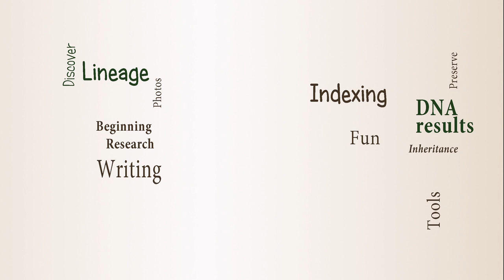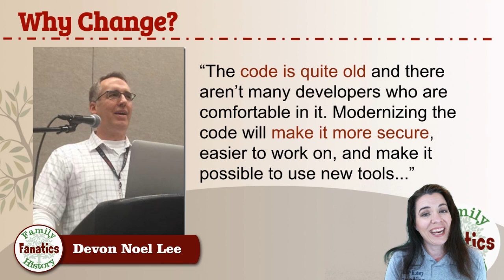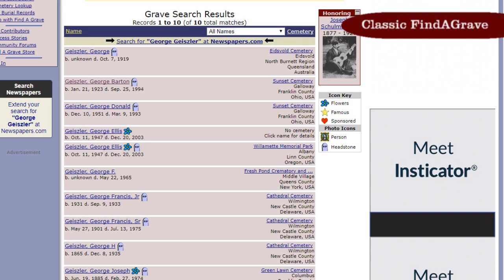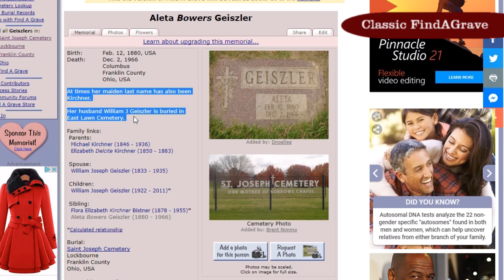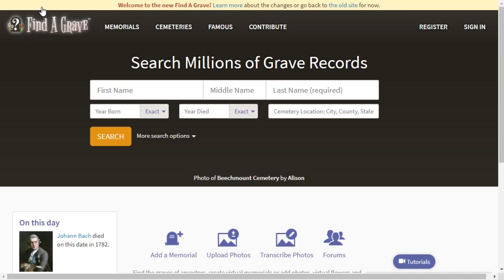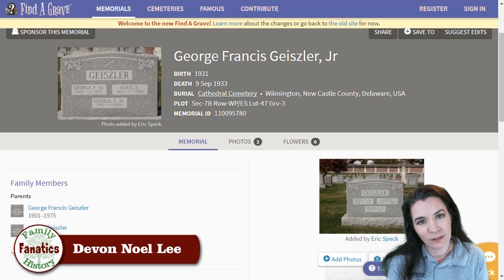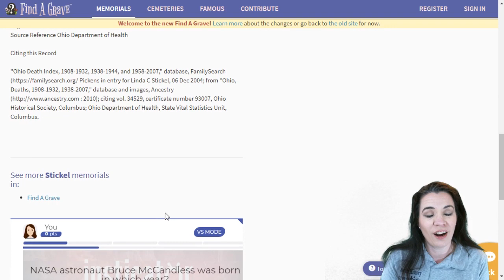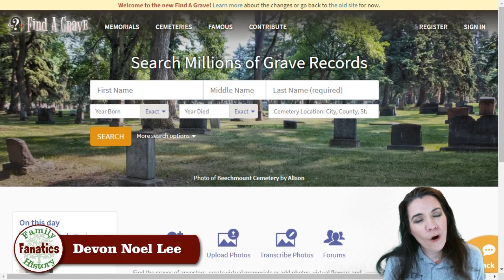Find A Grave Website Design - What is so bad?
Have you used Find A Grave? It's a great genealogical website, but thousands of complaints have been logged about "Hating the New Design" which rolled out in 2017. What do you think?

A campaign to save the Ancestry acquired website's old format has taken to Twitter and Facebook. Are the changes all that bad?

CONTINUE LEARNING